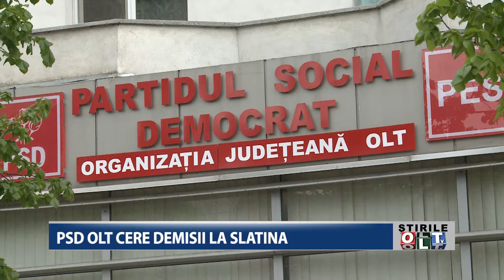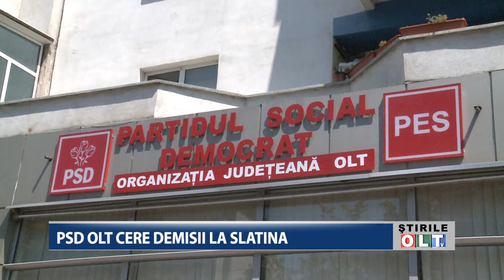PSD OLT CERE DEMISII LA SLATINA